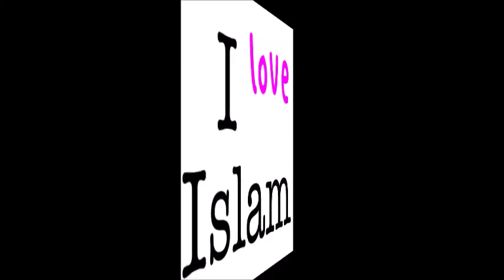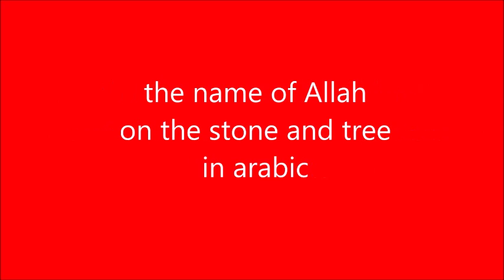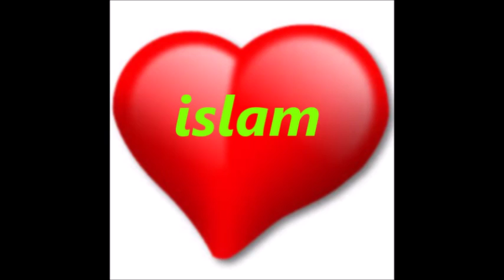18歳のドイツ人はイスラム教に改宗